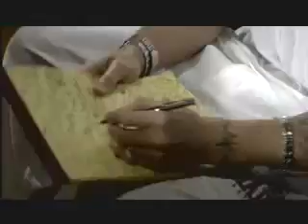In My Studio - Eminem Music Video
ZAPRASZAM NA SHADYFANS.PL
NAJWIĘKSZE GRONO FANÓW EMINEMA W SIECI.